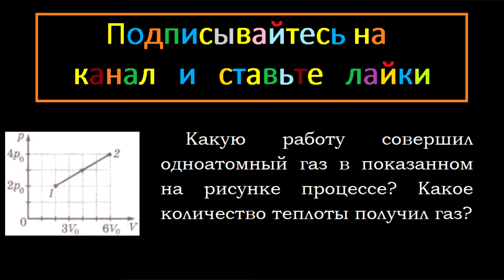Физика Какую работу совершил одноатомный газ в показанном на рисунке процессе? Какое количество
Физика Какую работу совершил одноатомный газ в показанном на рисунке процессе? Какое количество теплоты получил газ?

Внутренняя Энергия. Первый закон термодинамики. ФИЗИКА 10 КЛАСС Подробное решение